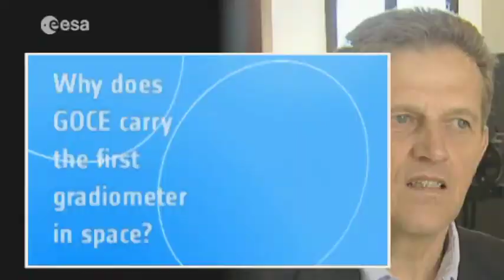What's the story behind GOCE?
Dubbed the 'Formula 1' of gravity space missions, this sleek high-tech satellite features many 'firsts' in its design and new technologies. The most advanced gravity-measuring spacecraft to date, GOCE will realise a range of fascinating new possibilities for the fields of oceanography, solid Earth physics, geodesy and sea-level research, and significantly contribute to furthering our understanding of climate change.